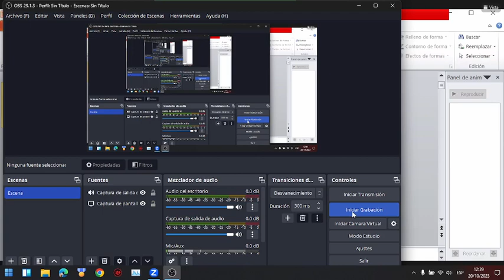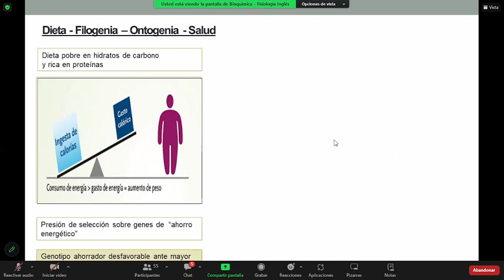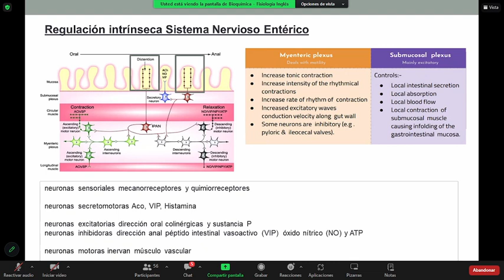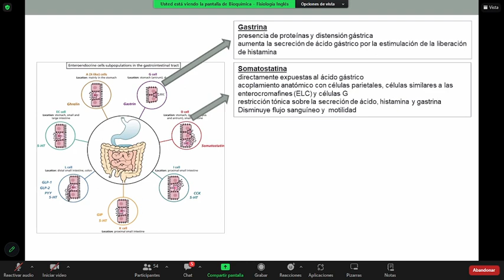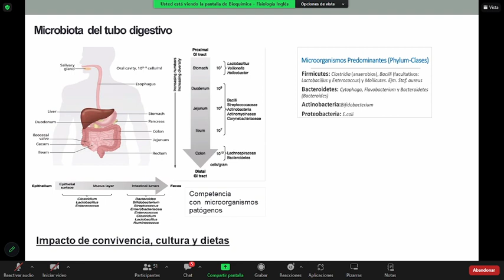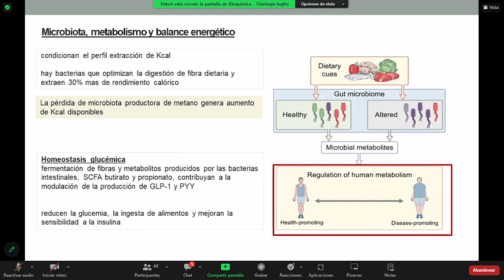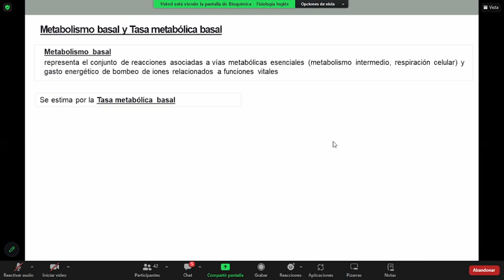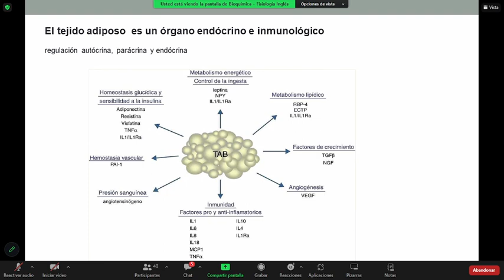Teorico UT 5 20-10-23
Digestion y absorcion de nutrientes